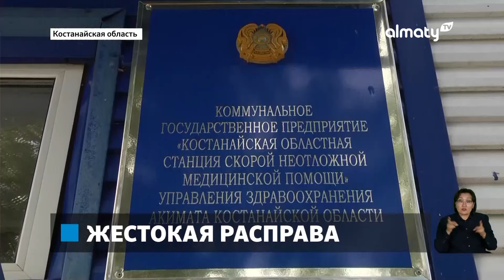Жестокое истязание: казахстанца подозревают в вооруженном нападении на мать и сестру